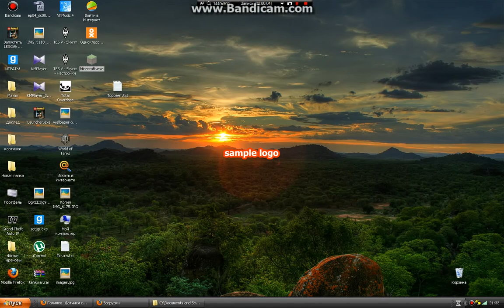баг с волками в minecraft от minecraft